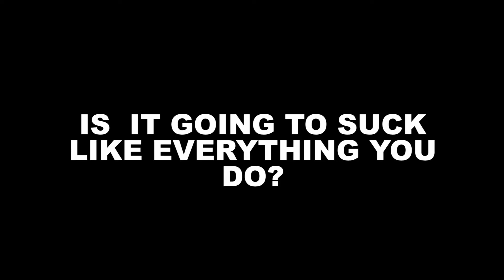New Interview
Howl gets in depth about his new album he's been working on.